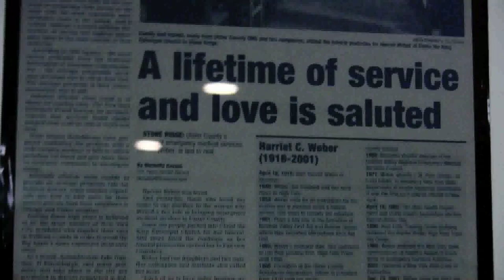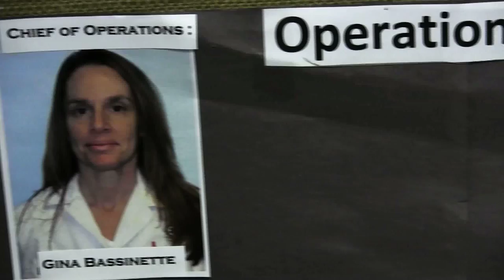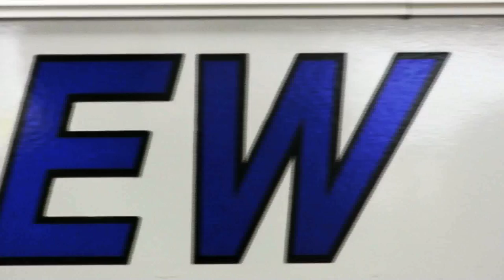New Paltz Rescue Squad Documentary-Ride Along